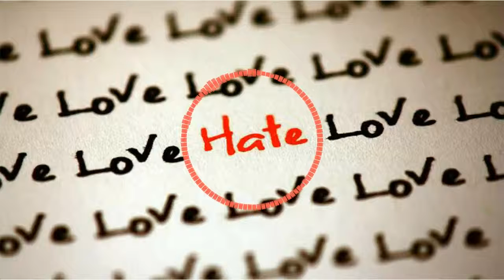I hate you i love you gnash || 8D audio || mad Beeter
8D by : mad Beeter